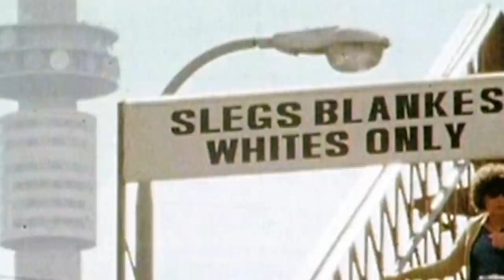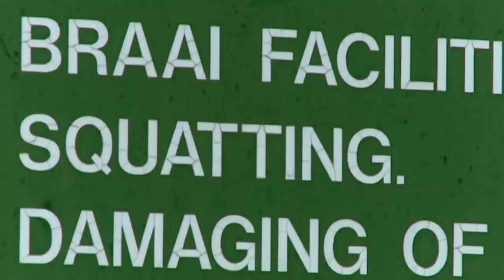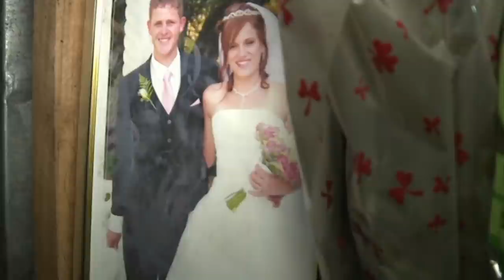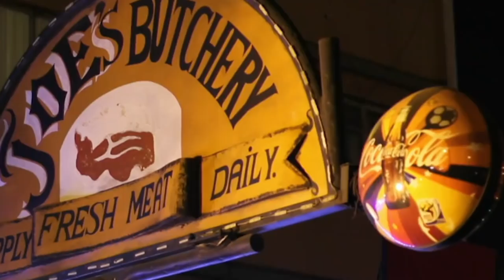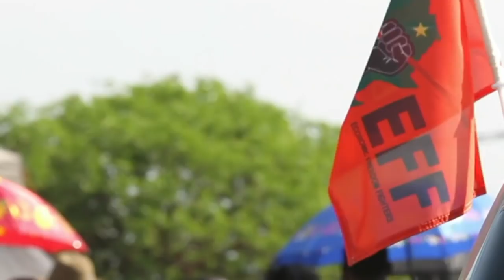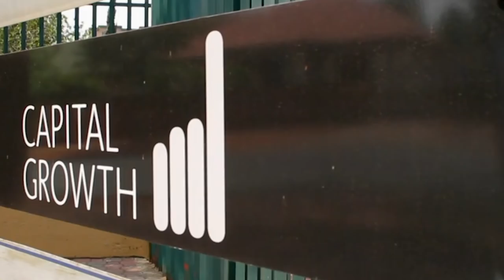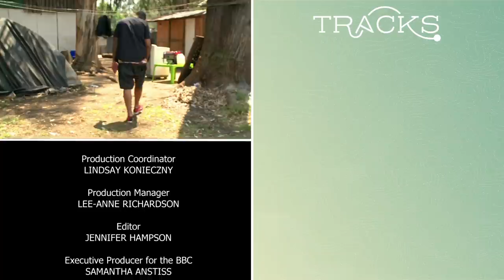The White Slums of South Africa: Coronation Park | TRACKS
Coronation Park is South Africa's largest white squatter camp. Is it now young white South Africans who are discriminated against? Follow Reggie Yates who is spending a week in this community.

Content licensed from Silverlining TV  to Little Dot Studios.